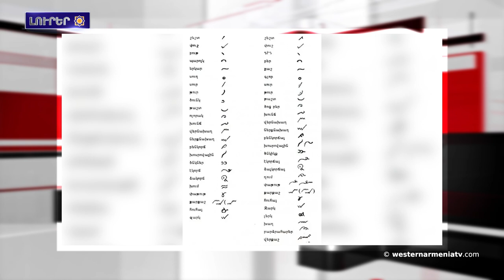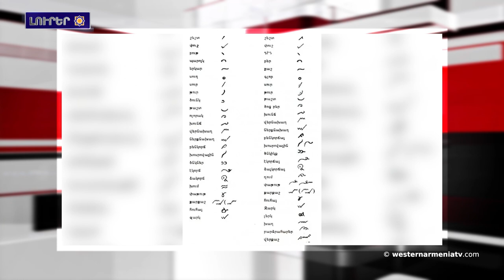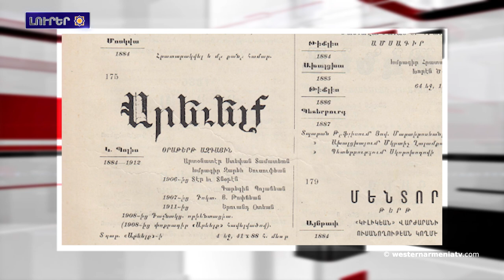Հրատարակչութիւնը Արեւմտեան Հայաստանին մէջ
1. Արեւմտեան  Հայաստանի զաւակները.Սարգիս Կասեան
2. Արեւմտեան Հայաստանի հայերու հարցին շուրջ
3. Անտօնէն Պօնսէի հրապարակ. Արեւմտեան Հայաստանի ազգային խորհուրդը յարգանքի տուրք է մատուցեր հայերու դէմ իրականացուած Ցեղասպանութեան - արմենոցիդի զօհերու յիշատակին
4. Ստեփանակերտը կատարեալ սուտ կ’որակէ Բաքուի պնդումը, թէ «արցախցիները հանգիստ կ’անցնին  Հակարիի ադրբեջանական անցակետով»
5․ Հրատարակչութիւնը Արեւմտեան Հայաստանին մէջ
6. Ադրբեջանական կողմը ետ է գացեր Սիւնիքի սահմանային գոտու որոշ հատուածներէն
7. Արեւմտեան Հայաստանի ազգային մշակոյթը. «Փափուռի» պար